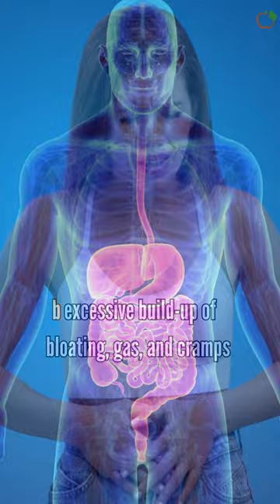Reasons Why You Should Never Eat Spinach Too Much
Reasons Why You Should Never Eat Spinach Too Much?spinach

Spinach is a versatile and delicious green veggie with an excellent source of fiber, protein, and multiple vitamins and minerals.

But just because they are nutritious and healthy doesn't mean you can have them in excess.

Any food taken in excess may negatively impact your health and the same goes to green leafy spinach.

Oxalates are a compound found in spinach. When consumed in excess, oxalates can bind to calcium in the body, which may result in the formation of calcium-oxalate. These crystals can accumulate in the kidneys and form kidney stones.

While spinach is generally considered a healthy food, it is also high in sodium. Consuming excessive amounts of sodium can contribute to hypertension.

Increased consumption of spinach can result in an excessive build-up of bloating, gas, and cramps because your body needs time to digest spinach and cannot metabolize it all at once.